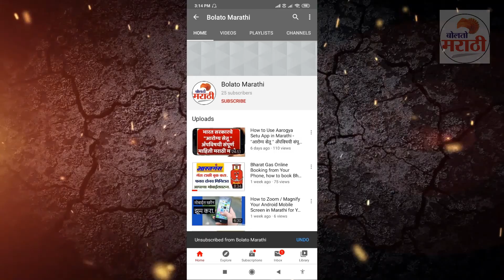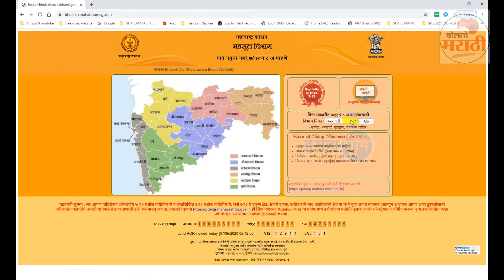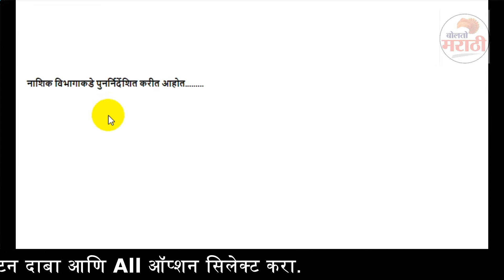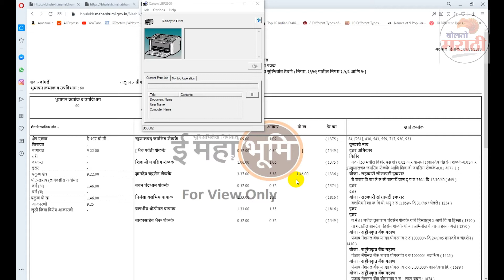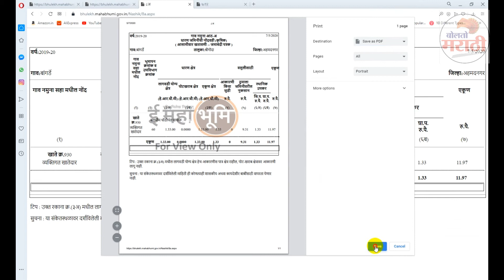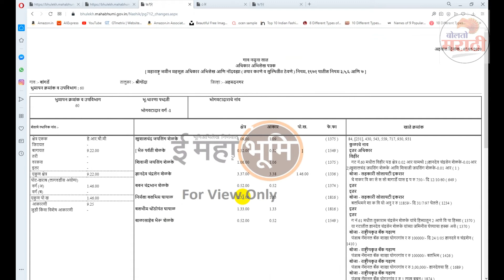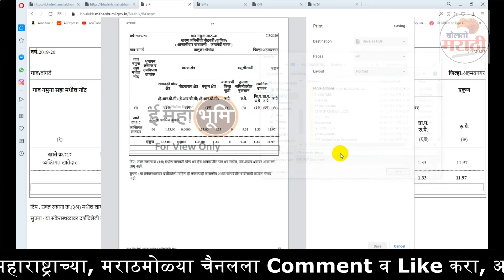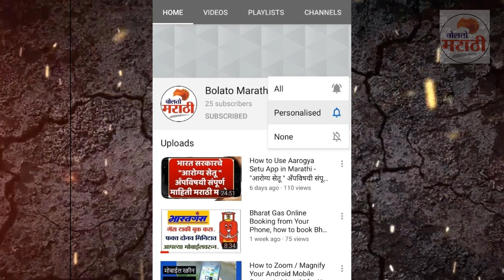7/12 उतारा पहा आपल्या मोबाईल किंवा कंप्युटरवर || Digital 7/12 || How to download 7/12 Utara || 2020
7/12 उतारा पहा आपल्या मोबाईल किंवा कंप्युटरवर || Digital 7/12 || How to download 7/12 Utara || 2020

Dear Firend,
In this video, you can see how to donload 7/12 Utara in Maharashtra state, you can also download digital 7/12 utara & you can use this 7/12 utara where you want. If you want to buy any farmar property and if you want to see 7/12 utara you can easily see and download for further information. If  you want to see your digital 7/12 in marathshtra state then you see this videio till end.

भारत गॅस चे मोबाईल अँप. कसे इन्स्टॉल कराल ? तसेच ऑनलाईन गॅस सिलेंडर कसे बुक कराल हे शिका ! तेही मराठीत

7/12 उतारा पहा आपल्या मोबाईल किंवा कंप्युटरवर || Digital 7/12 || How to download 7/12 Utara || 2020